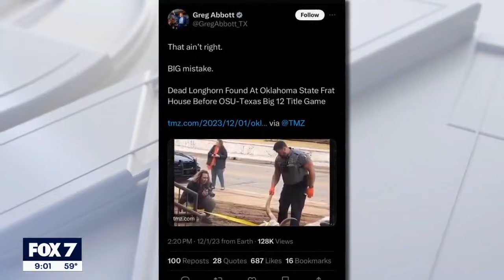UT fans react to dead longhorn found at OSU frat house | FOX 7 Austin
A dead longhorn was found outside of an Oklahoma State fraternity house Friday morning, a day before OSU will play UT in the Big 12 Championship. The news caught the attention of many Texas fans, including Gov. Abbott.